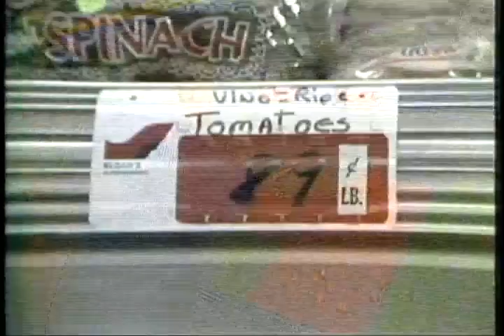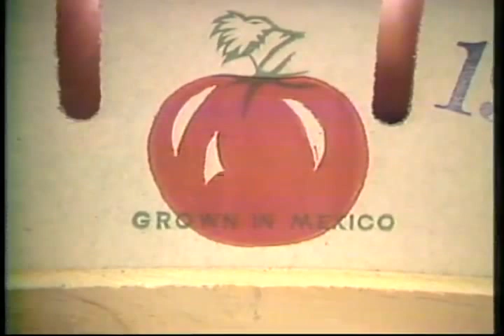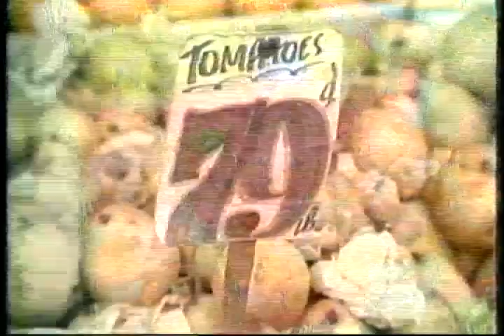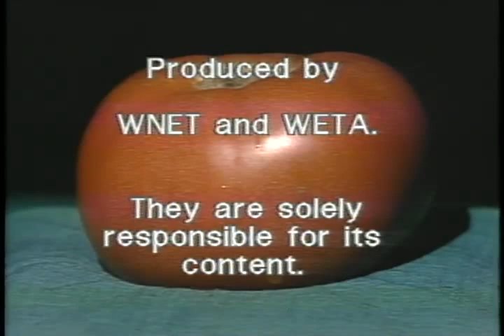MacNeil/Lehrer Report, April 19, 1977